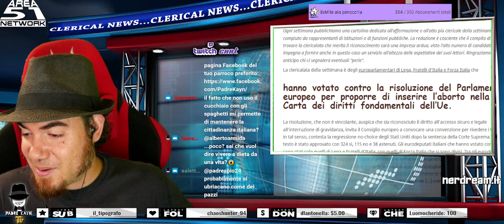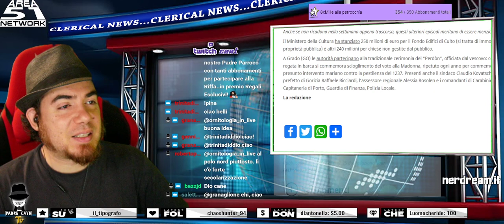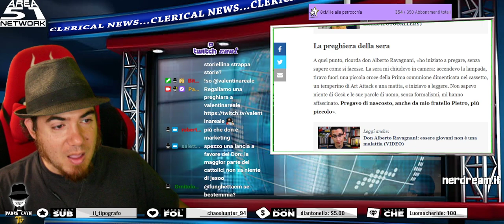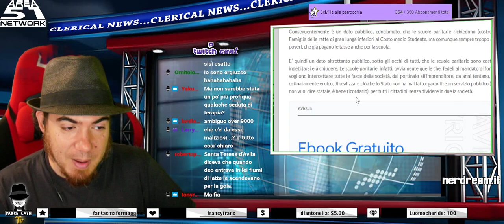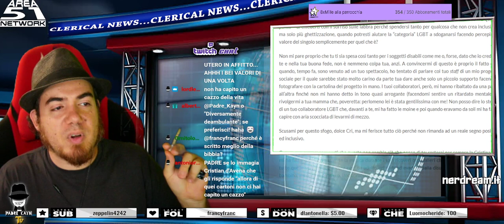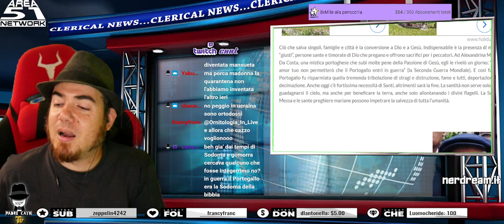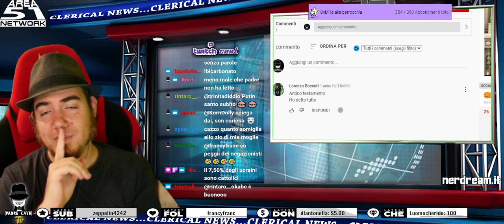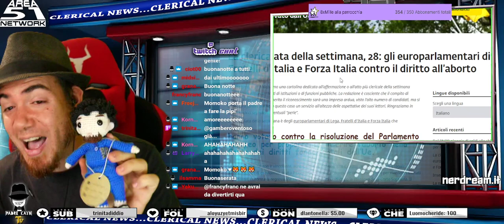La non conversione attira il castigo di dio CLERICALNEWS LIVE TWITCH